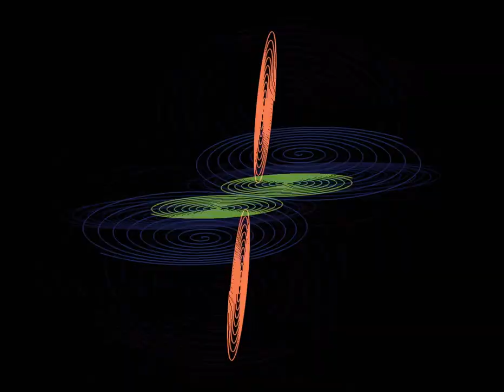More Audio Modulation Testing